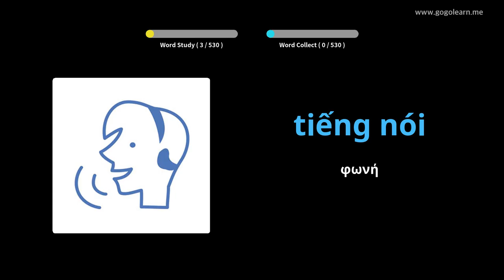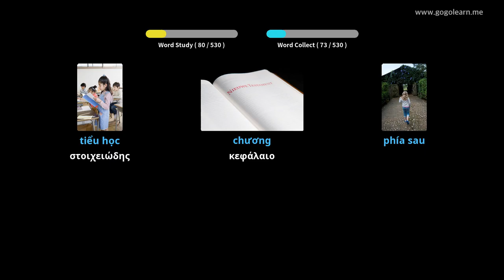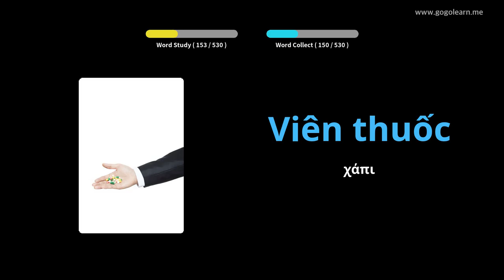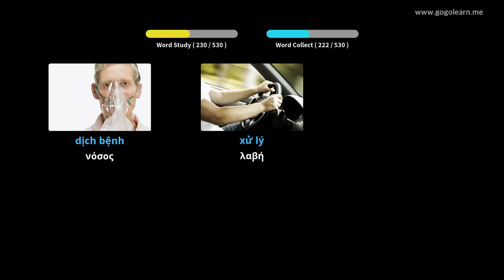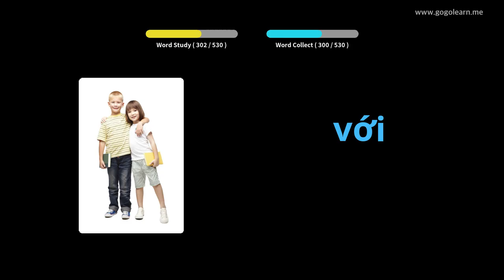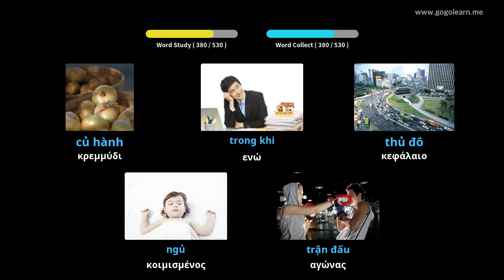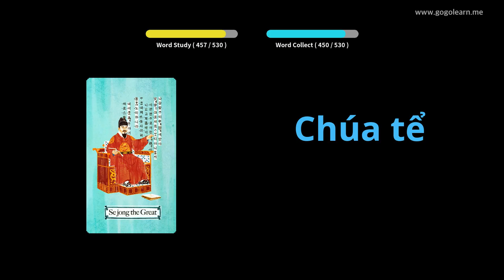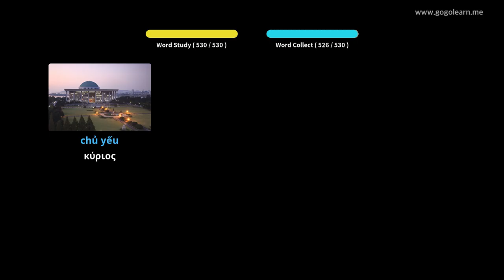Βιετναμέζικο λεξιλόγιο Βασικό Δευτεροβάθμιο Σχολείο | Golearn